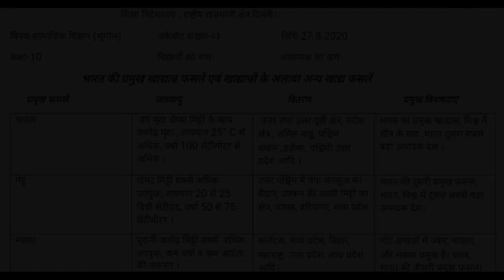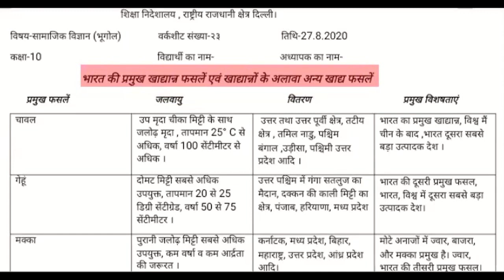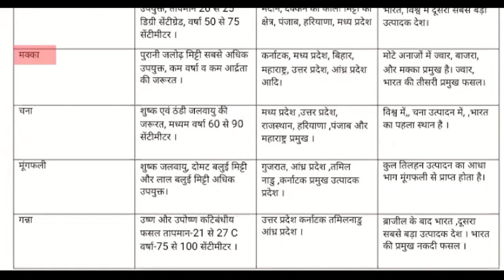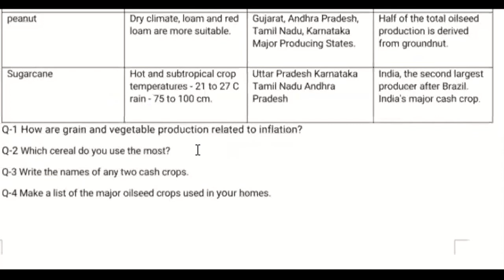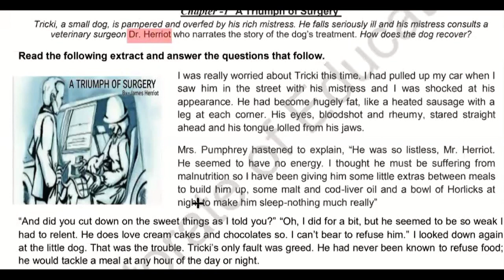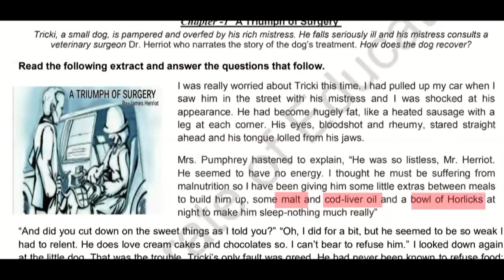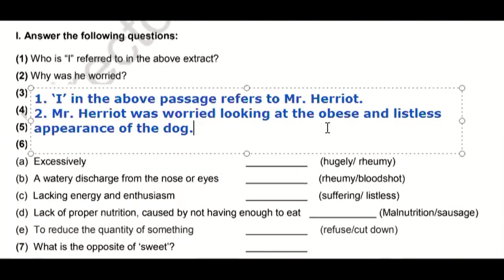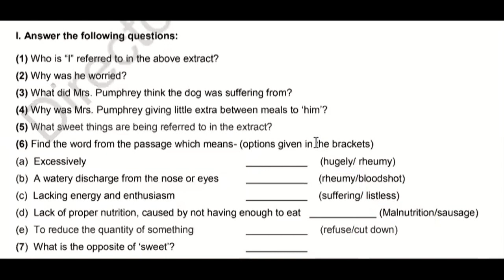27 August, Thursday Class 10 English, Social Science DOE Worksheet 23 Solution in Hindi and English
27 August, Thursday Class 10 English, Social Science DOE Worksheet 23 Solution in Hindi and English